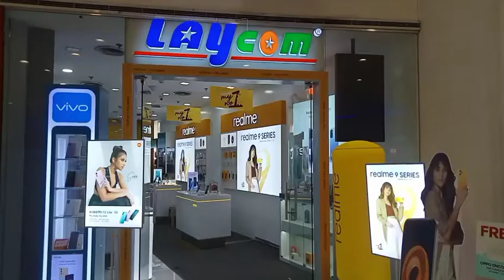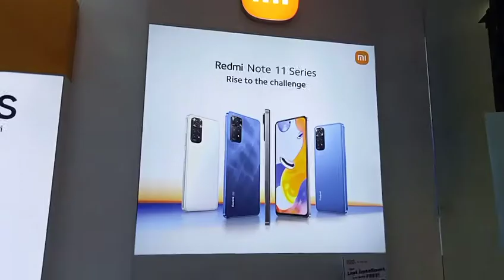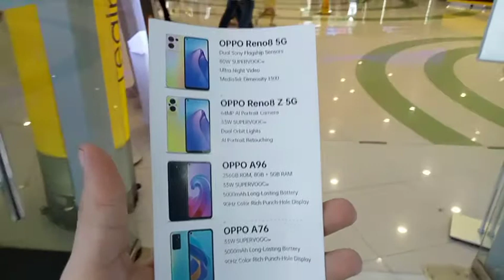LATEST REALME PHONES 2022 ( MALL PRICE LIST UPDATE )